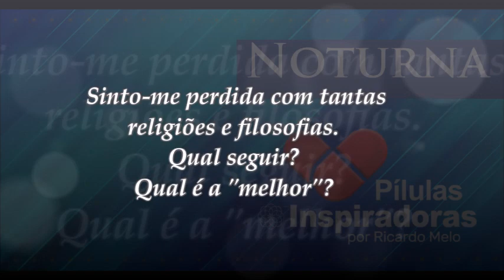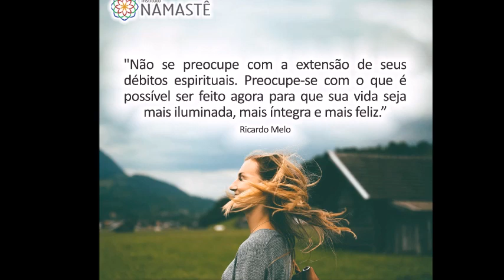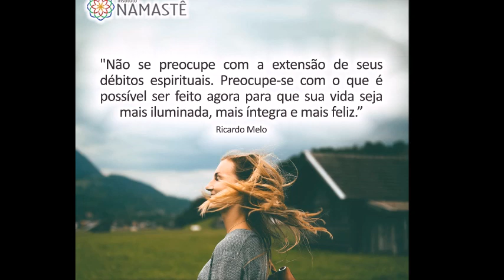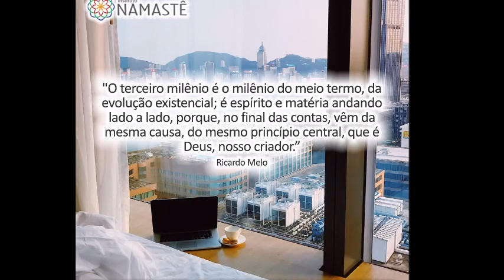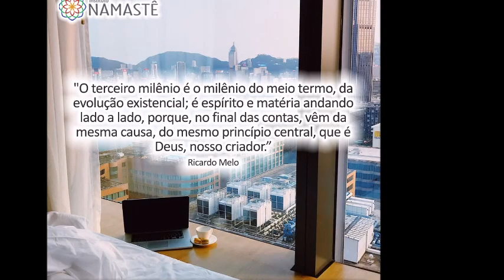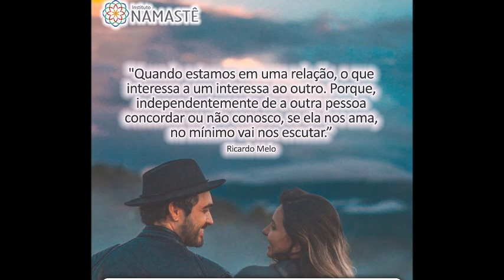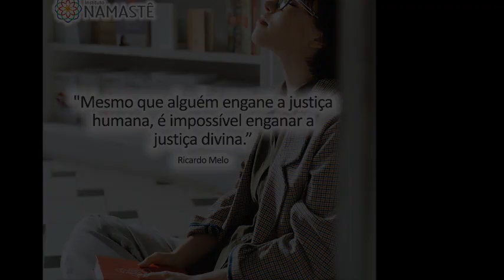Pílulas Inspiradoras NOTURNA - Sinto-me perdida com tantas religiões e filosofias. Qual seguir?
Sinto-me perdida com tantas religiões e filosofias. Qual seguir? Qual é a "melhor"?
    📌 PARTICIPE DA AULA 2 📌
 IMERSÃO PROSPERIDADE 2021 - SEMANA COACHING FINANCEIRO 😄
⏲️ De 07/12 à 10/12, às 20:30hs!!

1. Participe do EVANGELHO NO LAR! ( DIARIAMENTE às 10:30hs ) 🙏

2. ☕ CAFÉ COM RICARDO
Chega de Falsidade!!!